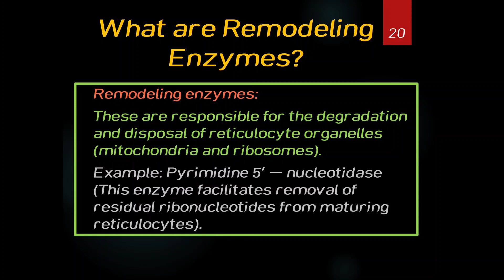What are Remodeling Enzymes? / Hematology Lecture 17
Remodeling Enzymes and their importance